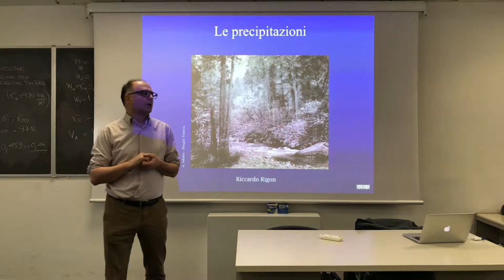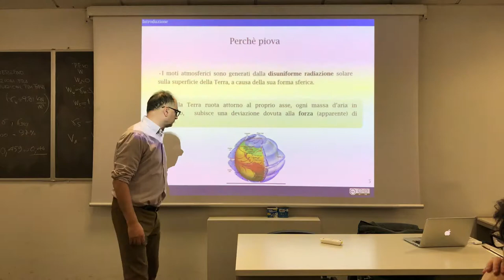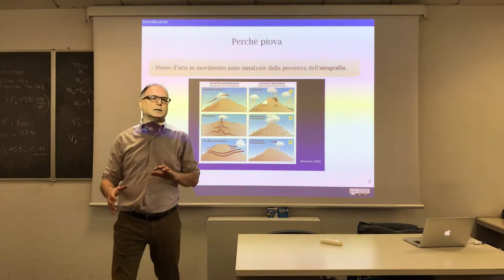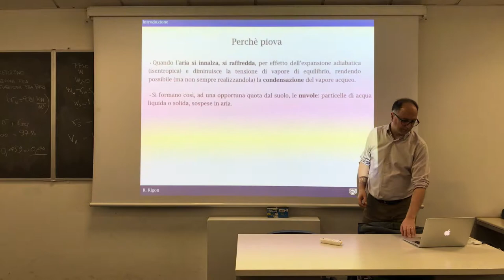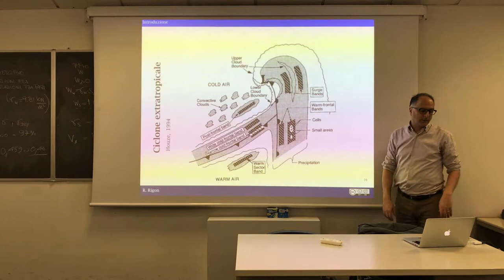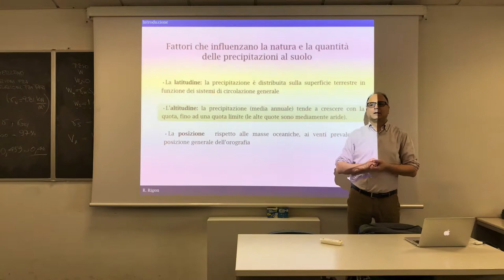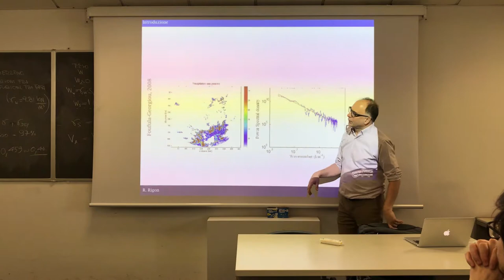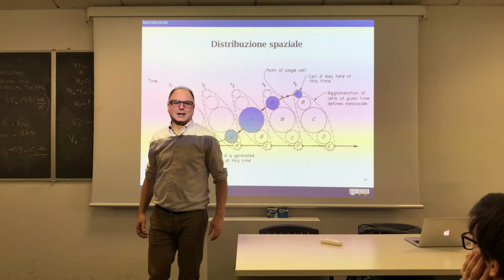Precipitations - A short introduction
This lectures says that it rains when air goes up and discloses the mechanism that naturally make it to happen.